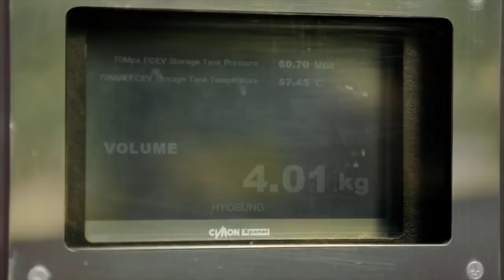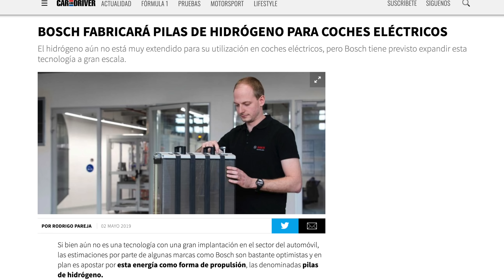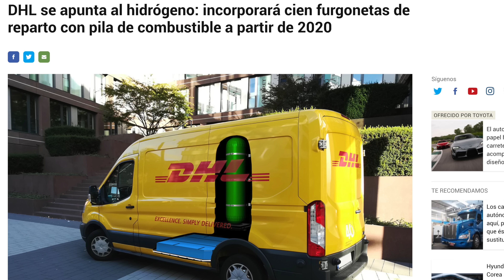Coches eléctricos de hidrógeno: Lo que debes saber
Repaso a la actualidad de los coches con pilas de hidrógeno como el Toyota Mirai o el Hyundai Nexo que están a la venta en España y que además van a ser una alternativa a los coches de combustión fósil dando una alternativa a los eléctricos que se recargan en un enchufe.